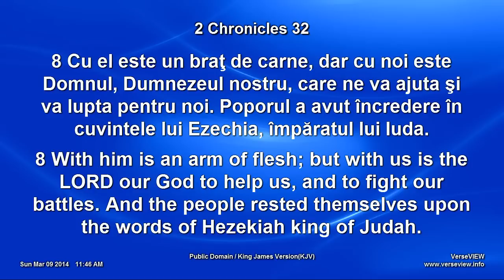Lazar Gog - Impresurat si ingrozit (9 Martie, 2014)